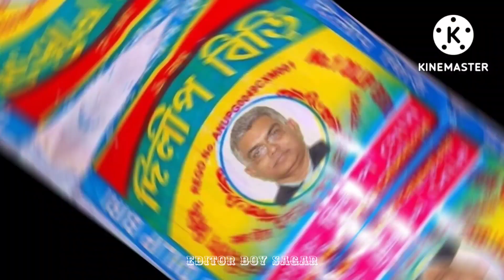Ami Toke Khuje Barai Sokal Dupur Saje || Purulia Status ▶️ Old Is Gold ◀️ || Biri WhatsApp Status !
▄︻デ�̷�̷ ̷E̷d̷i̷t̷o̷r̷ ̷B̷o̷y̷ ̷S̷a̷g̷a̷r̷══━一

𝙄𝙉 𝙏𝙃𝙄𝙎 𝘾𝙃𝘼𝙉𝙉𝙀𝙇 𝙄 𝙒𝙄𝙇𝙇 𝙐𝙋𝙇𝙊𝘼𝘿 𝙒𝙃𝘼𝙏𝙎𝘼𝙋𝙋 𝙎𝙏𝘼𝙏𝙐𝙎,𝙇𝙔𝙍𝙄𝘾𝙎 𝙑𝙄𝘿𝙀𝙊.

☑̷️̷ S̷U̷B̷S̷C̷R̷I̷B̷E̷ ̷C̷H̷A̷N̷N̷E̷L̷ 💯
☑̷️̷ ̷P̷R̷E̷S̷S̷ ̷B̷E̷L̷L̷ ̷I̷C̷O̷N̷🔔
☑̷️̷L̷I̷K̷E̷,̷ ̷S̷H̷A̷R̷E̷,̷ ̷C̷O̷M̷M̷E̷N̷T̷✏